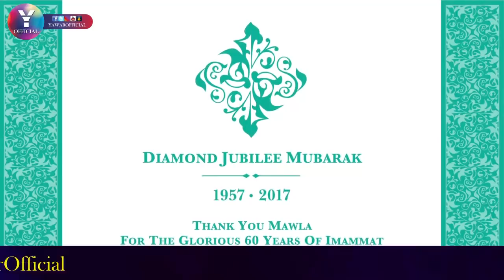Prince Karim Agha Khan to visit Gilgit Baltistan after 17 years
Deedari Mubarak to all Ismaili Brothers and Sisters..
Stay blessed all
Team YawarOfficial